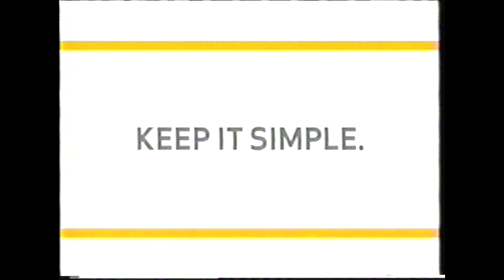Office - 2005 - Kodak Easy Share Camera and Printer Dock Commercial